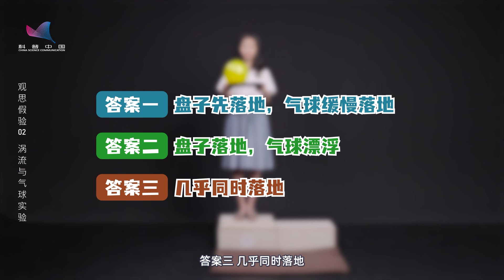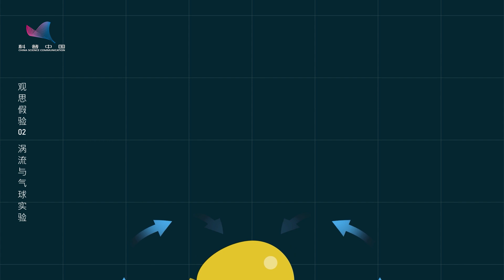观思假验02：涡流与气球实验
放在托盘上的气球，会随着托盘同时下落。通过观察跑步、赛车比赛中的现象，思考得出“涡流能帮助运动员省力”的结论。再通过不同方式的实验，得出“躲在体型大的运动员身后可能会更省力”的假设。